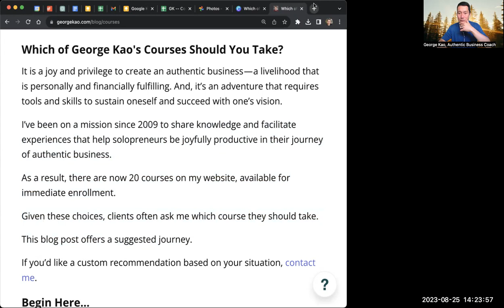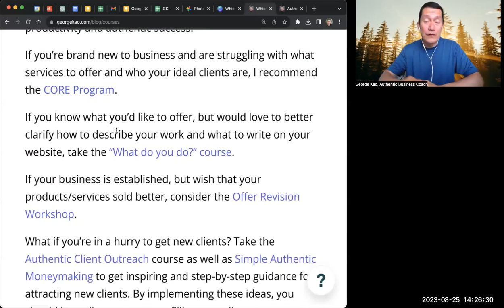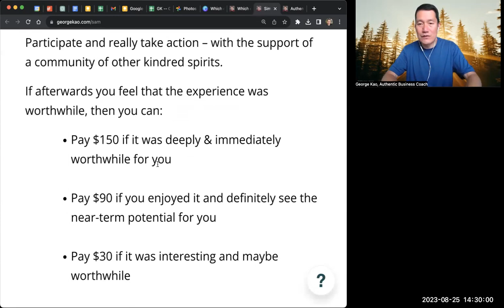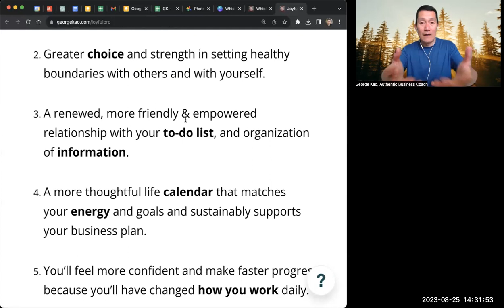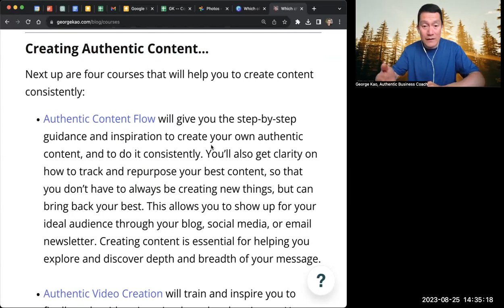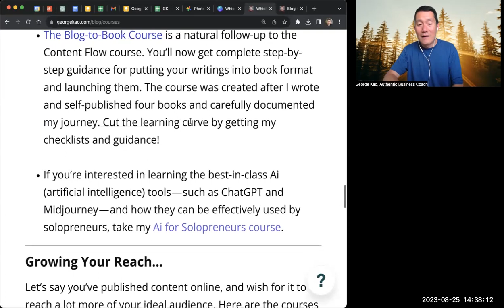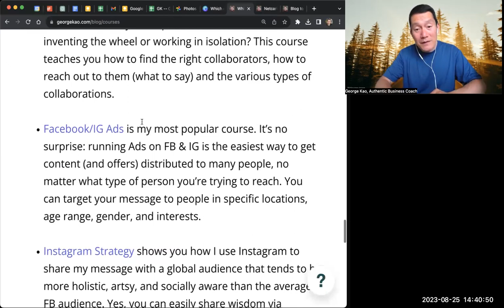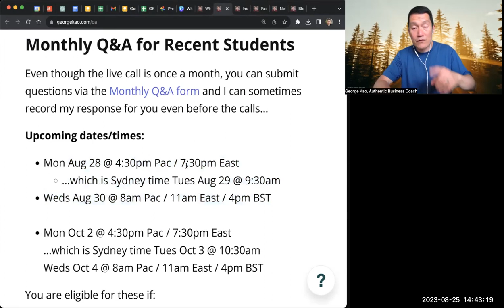Overview of my online courses for authentic business growth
It is a joy and privilege to create an authentic business — a livelihood that is personally and financially fulfilling. And, it’s an adventure that requires tools and skills to sustain oneself and succeed with one’s vision.

I’ve been on a mission since 2009 to share knowledge and facilitate experiences that help solopreneurs be joyfully productive in their journey of authentic business.

As a result, there are now 20 courses on my website, available for immediate enrollment.

Given these choices, clients often ask me which course they should take.